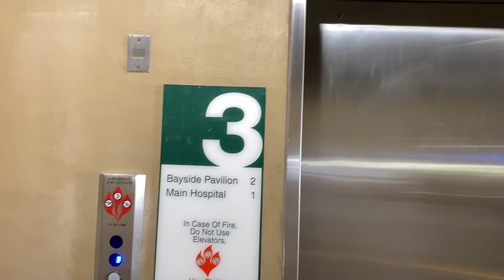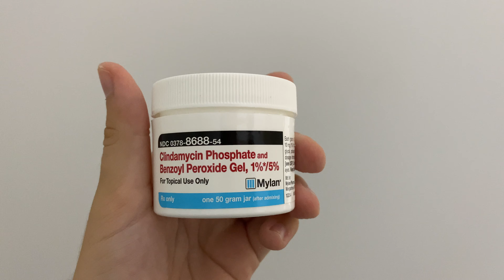My nighttime skincare routine after visiting my Dermatologist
I share my night skin routine I do every single day.
Visited my dermatologist.

00:00 - Intro
00:16 - Going to my doctor
02:16 - Visiting my dermatologist
04:20 - Back from my dermatologist
05:14 - My night skincare routine
07:51 - The end